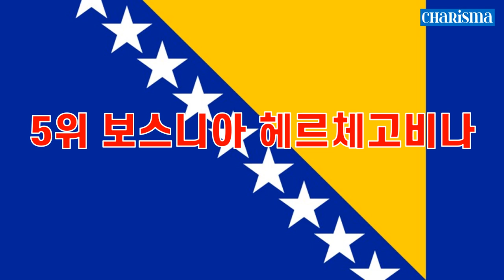[카리스마 코리아] 2021년 전 세계 가장 키가 큰 나라 남녀 TOP10! 남녀 공식 1위 네덜란드!